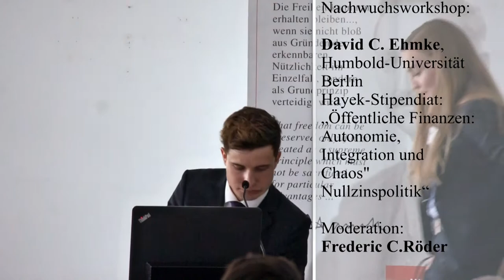Hayek-Tage 2017 - David C Ehmke: "Öffentliche Finanzen Autonomie, Integration und Chaos"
Nachwuchsworkshop:
David C. Ehmke, Humboldt-Universität Berlin, Hayek-Stipendiat: „Öffentliche Finanzen: Autonomie, Integration und Chaos“

Erfolgreiche Hayek-Tage in Bonn, 16. und 17. Juni 2017.

Die 18. Hayek-Tage waren mit über 160 Teilnehmern die bisher bestbesuchten. Bei angenehmen Wetter und in den schönen Lokalitäten im Universitätsclub und im Traditionshotel Königshof, direkt am Rhein, war auch die Stimmung gut. Höhepunkte waren u.a. der Festabend mit der Verleihung der Hayek-Medaillen an den liberalen russischen Unternehmer und Publizisten Mikhail Khodorkowsky und den deutsch-schweizer Ökonomen Prof. Dr. Peter Bernholz, Universität Basel. Der diesjährige Hayek-Sonderpreis für gute Netzwerkarbeit ging an Young Leaders, eine christlich-liberale Jugendbildungsorganisation. Sieger im Essaywettbewerb zum Thema „Ist Gleichheit gerecht, ist Ungleichheit ungerecht“ waren 1. Benjamin Buchthal, 2. Dries Glorieux, 3. Christoph Oslislo. Sie erhielten den dotierten Dr. Edmund-Radmacher-Preis.